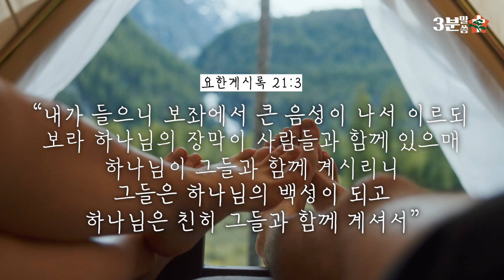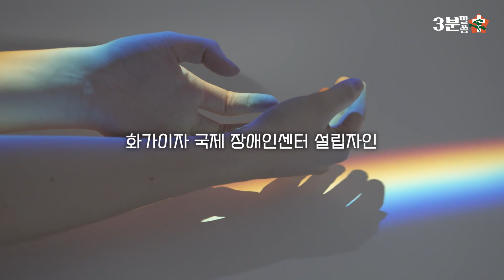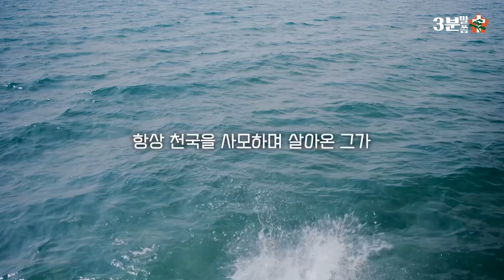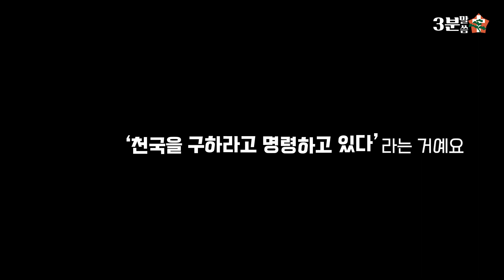[3분말씀] 본향찾는 사람 2. 천국을 찾아서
모든 눈물을 닦아주시는 곳,
하나님과 함께 거하는 곳,
천국을 찾아 나아갑시다.

Video by Taryn Elliot
Video by Yaroslav Shuraev
Video by Maksim Goncharenok
Video by Vlada Karpovich
Video by Ron Lach
 Video by Kampus Production
Video by James Cheney
Video by Pavel Danilyuk
Video by  Anastasia  Shuraeva
Photo by iccup on Unsplash